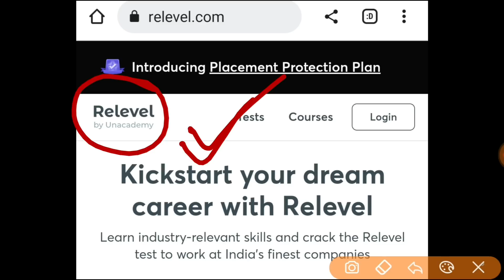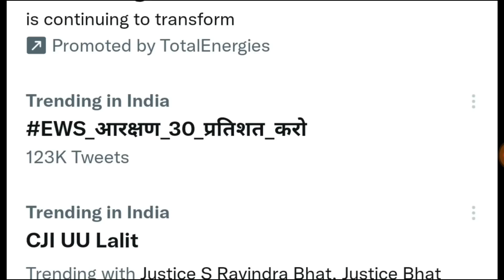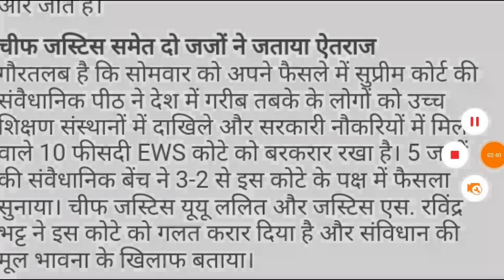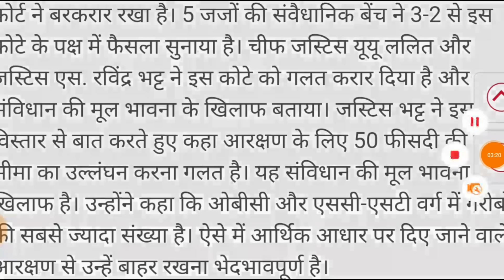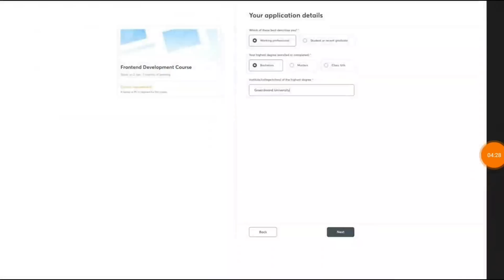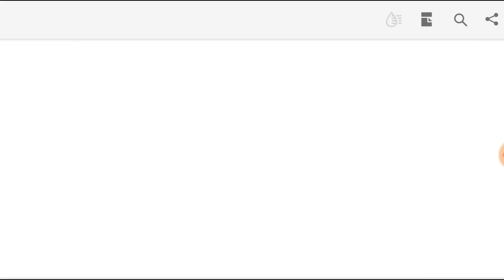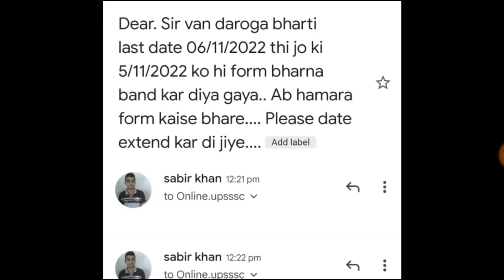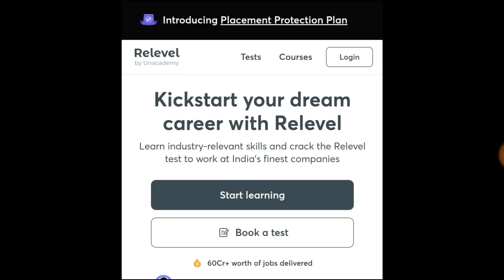UPSSSC नई नोटिस जारी आवेदन शुरू ।। EWS आरक्षण पर सुप्रीम कोर्ट का बहुत बड़ा फैसला